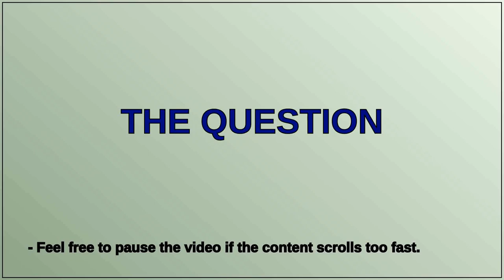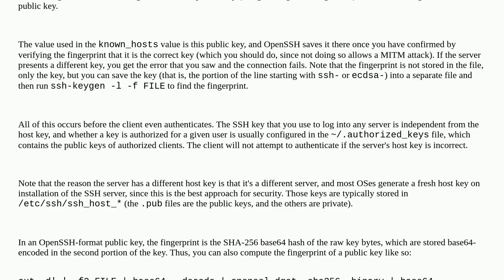Security: SSH - What is the relationship between fingerprint and known_hosts file?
SSH - What is the relationship between fingerprint and known_hosts file?

A special thanks goes out to the community

  authentication ssh linux